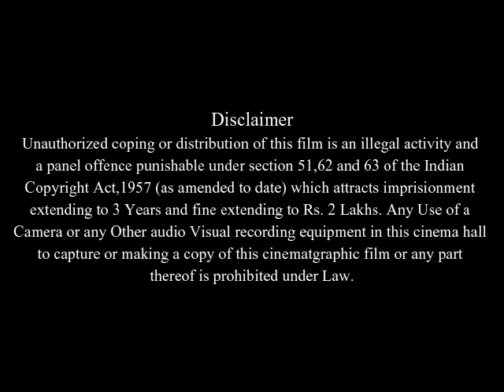Highway Full Movie Facts & Review in English / Jared Leto / Jake Gyllenhaal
In this video we will tell you about fact and review of movie Highway.